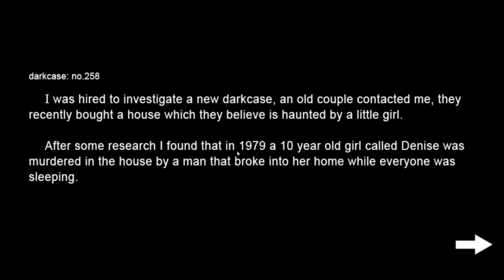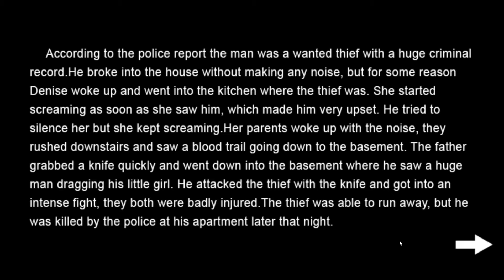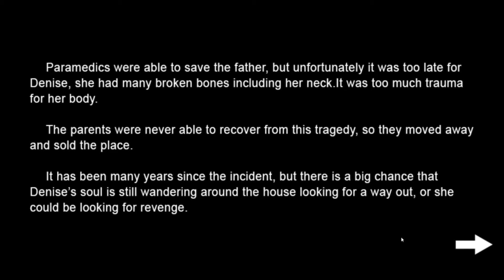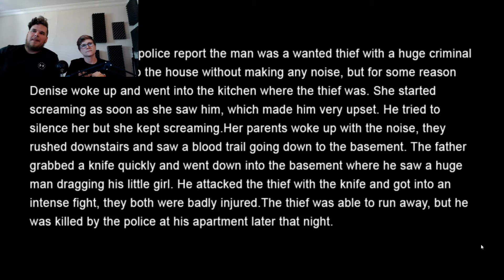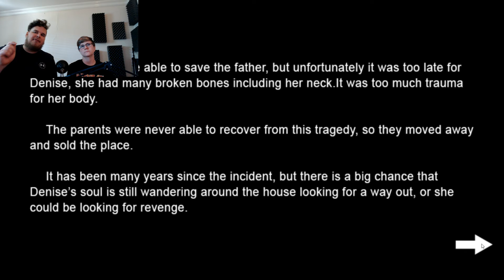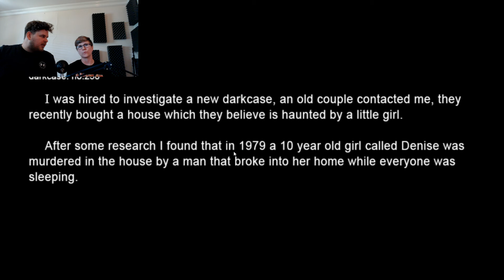LET'S PUT A SMILE ON THAT FACE/ Darkcase: The Basement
What's up Monsters! Welcome to another day of Adam almost jumping out of his chair. Today we play Darkcase: The Basement, and boy do we get jumpscares.